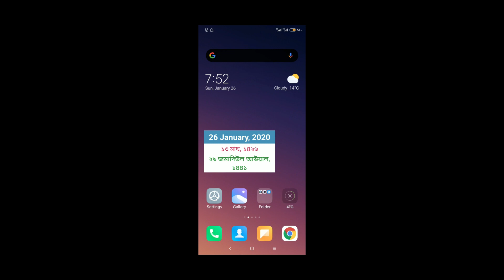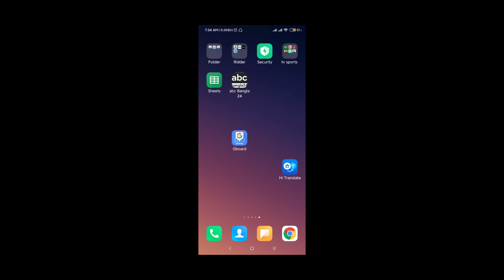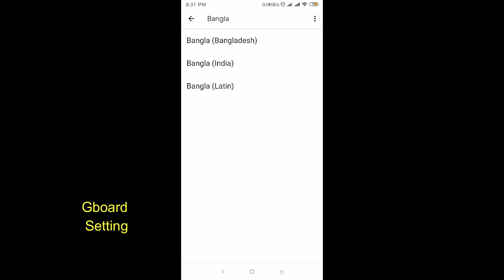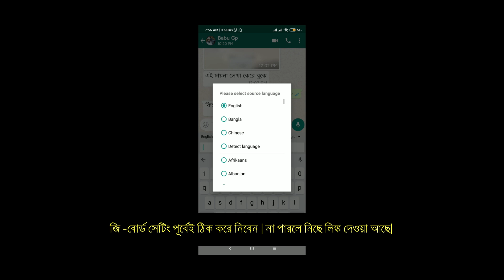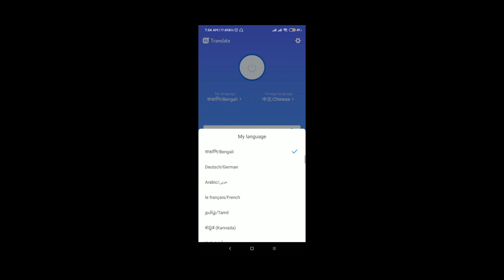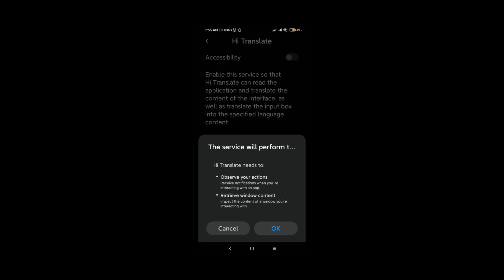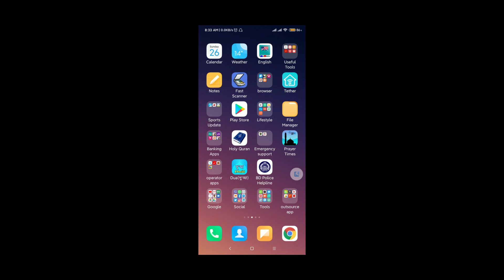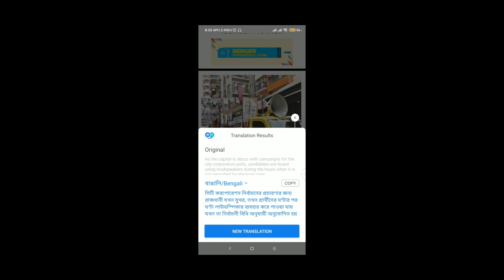যেকোন ভাষার লেখাতে টাচ করলেই বাংলা হয়ে যাবে। Translate any language in bangla।Gboad ।Hi translate।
প্রিয় দর্শক, এই ভিডিওতে দেখবেন,
যেকোন ভাষার লেখাতে টাচ করলেই বাংলা হয়ে যাবে, Translate any language in bangla|
** ইন্টেরনেট কানেকশন অন থাকতে হবে।